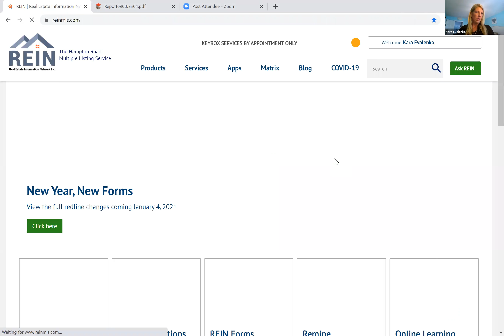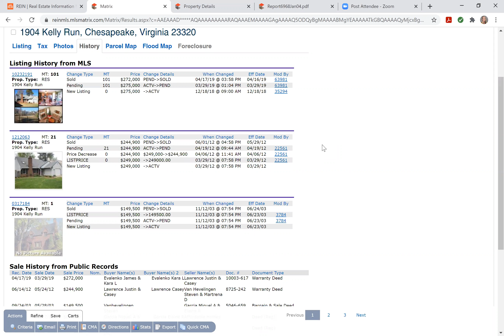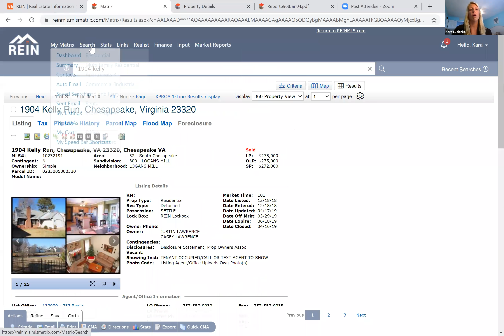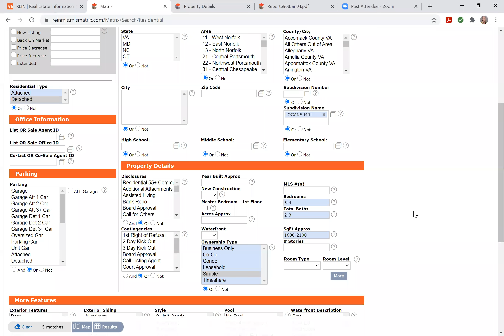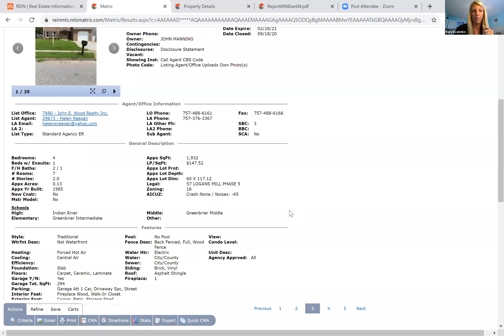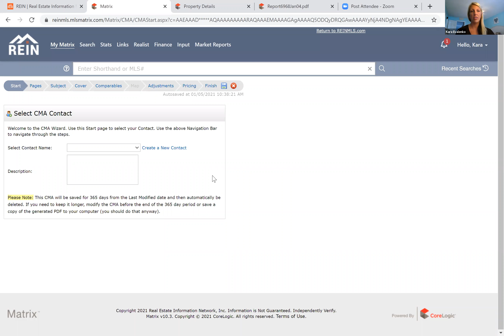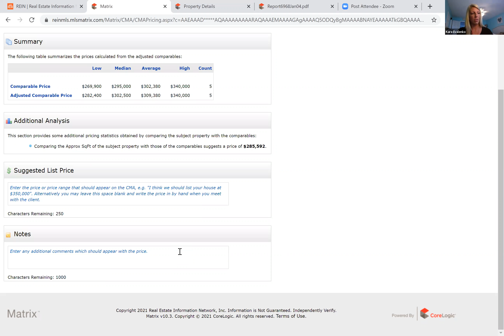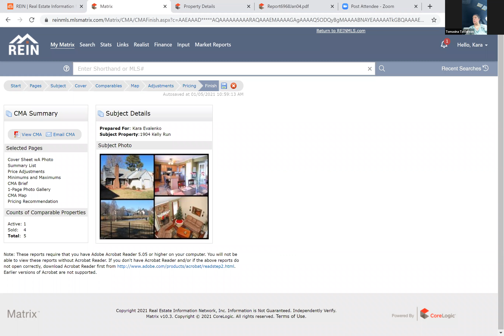How to Complete a CMA Correctly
Learn how to complete a CMA correctly!!!